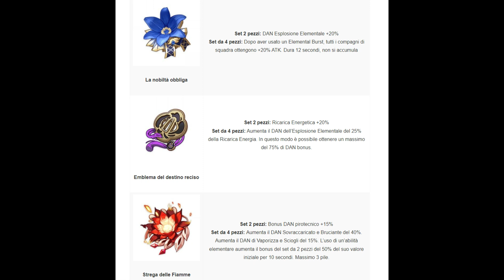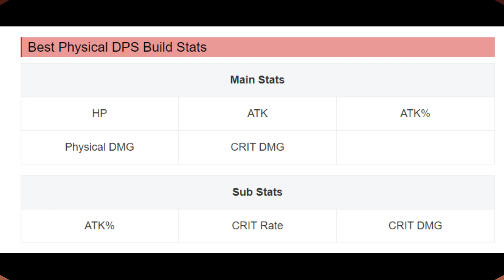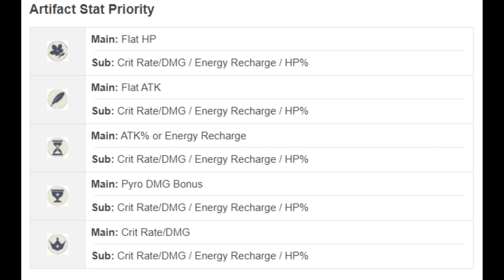Bennet Tutto quello che serve per potenziarlo 2023 ITA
Versione aggiornata della build per bennet 2023, comprensiva di artefatti, stats,armi etc.

Genshin Impact è un videogioco di ruolo action RPG sviluppato e pubblicato da miHoYo. Nel gioco, i giocatori esplorano il mondo di Teyvat, combattono contro i nemici e reclutano nuovi personaggi giocabili, noti come Traveler, per unirsi al loro team.
I Traveler sono personaggi unici con abilità basate su elementi come il fuoco, l'acqua, il vento e il ghiaccio. I giocatori possono scegliere di giocare come un solo Traveler o di creare un team con diversi Traveler per sfruttare le sinergie tra le loro abilità.
Genshin Impact include anche un sistema di gacha, che permette ai giocatori di ottenere nuovi Traveler e oggetti rari attraverso il lancio di "scatole del tesoro", che possono essere acquistate con valuta reale o ottenute gratuitamente giocando al gioco.
Se siete interessati a giocare a Genshin Impact, potete scaricarlo gratuitamente su diverse piattaforme, tra cui PC, PlayStation 4, PlayStation 5, iOS e Android. Per saperne di più sul gioco, potete consultare il sito web ufficiale di miHoYo o i canali social di Genshin Impact.